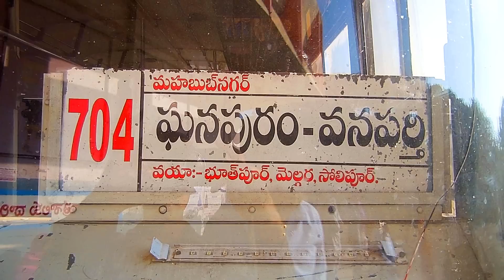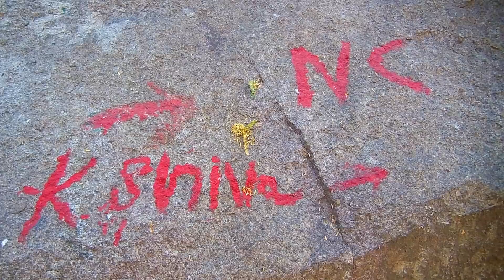Khilla Ghanpur - Mahabubnagar - Telangana - ComeTube Exclusive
Ghanpur is a Mandal in Wanaparthy district, Telangana. It is also known as Khilla Ghanpur.It was a part of Mahbubnagar district earlier to the formation of new districts in Telangana.

This place was named after Kakatiya king Ganapathi Deva in 13th Century as Ganapuram, eventually it is spelled as Ghanpur. Since it has a Khilla, Telugu for fort, it popularly known as Khilla Ghanpur. Prior to the construction of the fort and naming this village as Ganapuram, there was a small village present with name Naginenepalli in 13th Century.